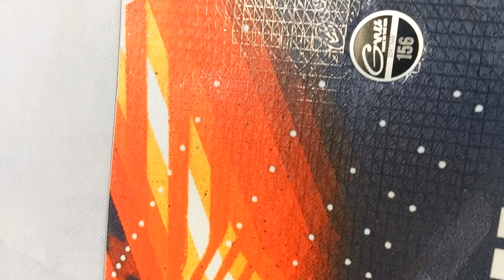GNU Carbon Credit Snowboard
Demonstration of the Carbon Credit 156 Snowboard
with Burton Bindings
minor scratches on edges
stock sticker still on there
view of bottom - never been used